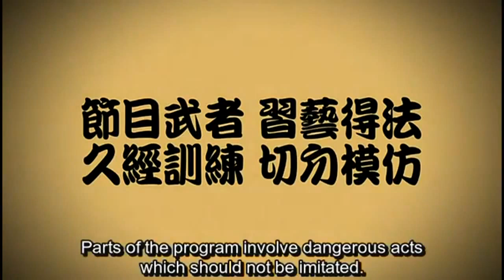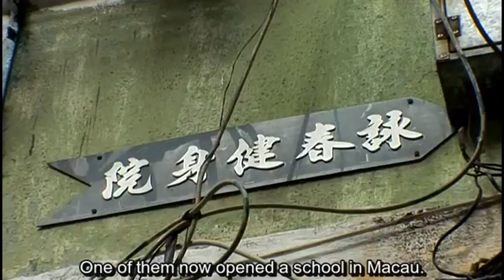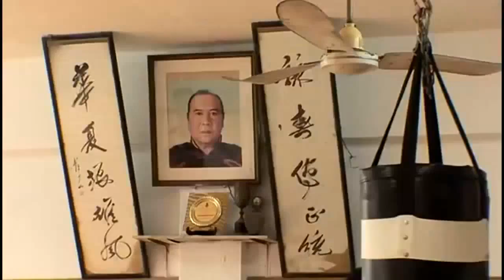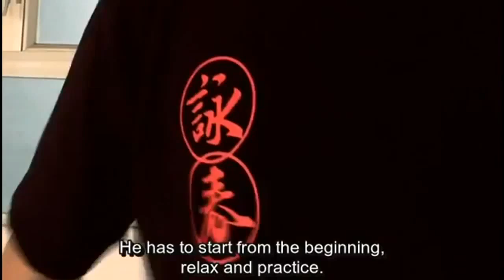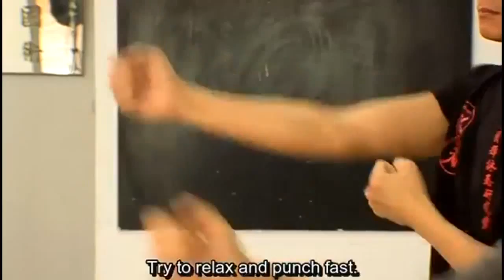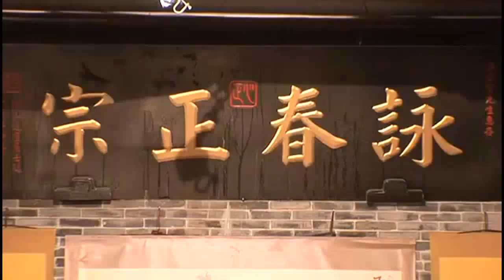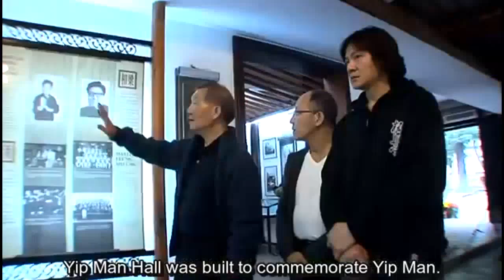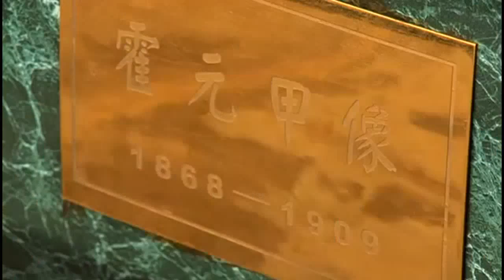Wing Chun Kung fu | Chinese Kung Fu Discovery EP 3/5|Eng Sub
Wing chun (aka ving tsun; Mandarin: yong chuin) is a Chinese martial art that arose soon after the burning of the Song Shan Shaolin Temple circa 1735. Because of a lack of written historical records, wing chun’s origins are still heavily debated.

One story states that Shaolin monk Zhi Shan and Shaolin hero Hong Xi-guan created a fighting style that could generate punching power even in confined spaces. The style was named wing chun after either the Shaolin Temple’s Wing Ching Hall (named for a nun named Wing Chun), or after Hong’s wife Fang Wing-chun.

Another version explains that anti-Ching revolutionary Yim Yee taught his daughter Yim Wing-chun the style taught to him by the art’s creator, Wu Mei (Cantonese: Ng Mei). Upon Wing-chun’s death, her husband, Leung Bok-chau, named the martial art wing chun in her honor. An alternative version has Wu Mei teaching Yim Wing-chun to defeat a bully.

Much of today’s wing chun popularity stems from the fact that Bruce Lee trained extensively in the style under the late Hong Kong-based master Ip Man.